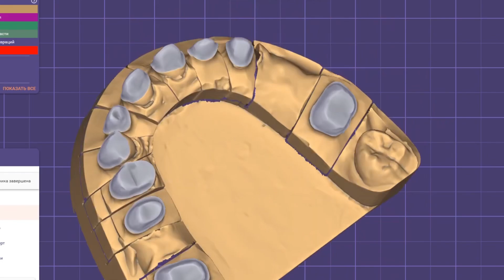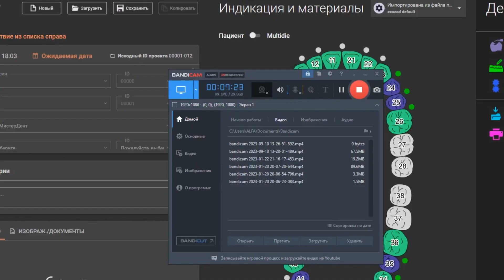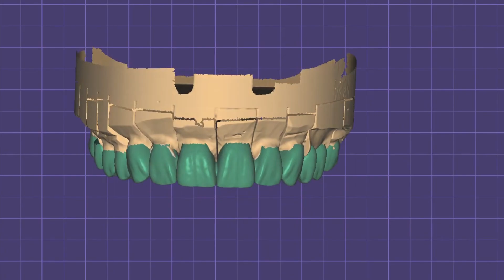Transform Your Smile with the Ultimate Perfect Smile Design Technique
Are you unhappy with your teeth? Do you dread the thought of a dental appointment? Do you wish you could finally get that perfect smile you've always wanted?

In this video, we're going to show you the revolutionary Ultimate Perfect Smile Design Technique. This technique will transformation your teeth and give you the smile you've always wanted – without any dental work!

So what are you waiting for? Watch this video and Transform Your Smile for good!